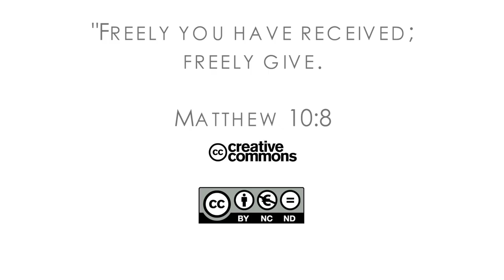16Q03 / 06-05 The Role of the Church in the Community